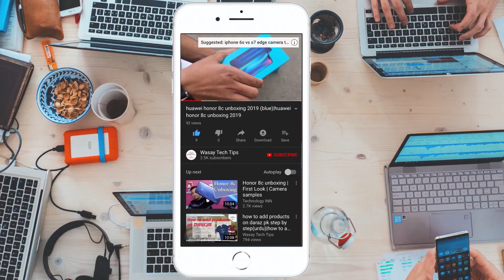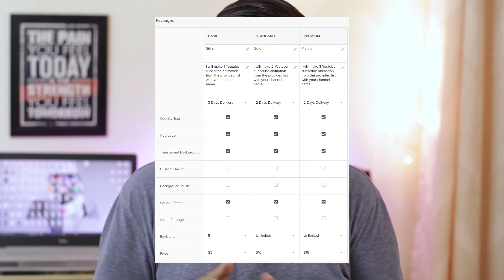What is a Gig on Fiverr(urdu) | Earn Money on Fiverr Urdu Part 5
What is a Gig on Fiverr(urdu)
Earn Money on Fiverr Urdu Part 5

🔧  Gear that I use:
⚡ Primary Camera:   Canon 60D
⚡ Lens:   Canon 50mm stm lens
⚡ Secondary Camera:   iPhone 7 plus
⚡ Microphone:   Boya by-mm1

tags